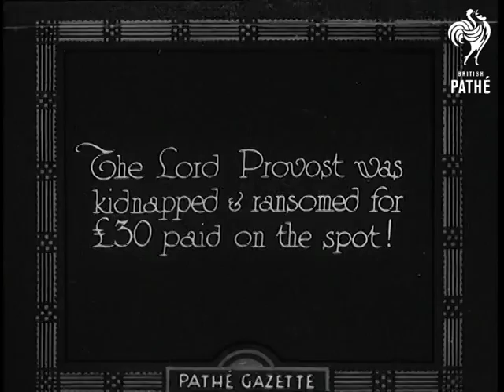This Took Place In Aberdeen! (1931)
Full title reads: "Scotland. 'This took place in Aberdeen!' Believe it or not!! University students make Aberdonians 'can their cash' on Gala Day for Hospitals."

Aberdeen, Scotland.

MS a group of students in various fancy dress costumes dance with much abandon in front of a barrel organ.

VS of parade of students in fancy dress through streets of Aberdeen. Many of them are carrying small white boxes, presumably collecting tins for charity donations.

Intertitle reads: "The Lord Provost was kidnapped and ransomed for ÃƒÂ¯Ã‚Â¿Ã‚Â½30 paid on the spot!"

MS of student standing on back of lorry, talking and waving a stick. Pan to Lord Provost who appears to be being held captive by two girls. The student appears to be auctioning the Lord Provost's freedom. The fee is paid and counted as the students cheer.

MS drinks are handed out from the back of a decorated lorry. VS of people drinking in the streets.
 FILM ID:1429.3